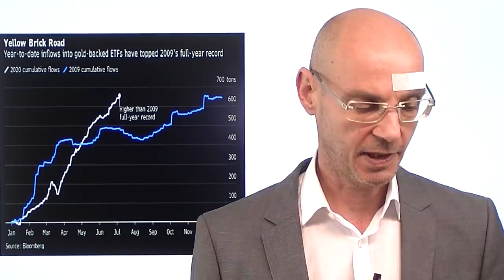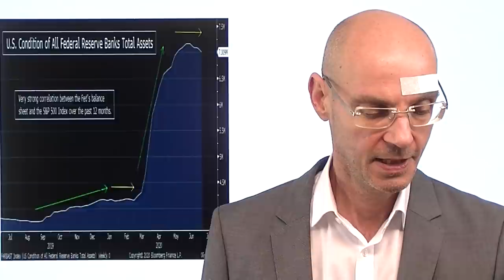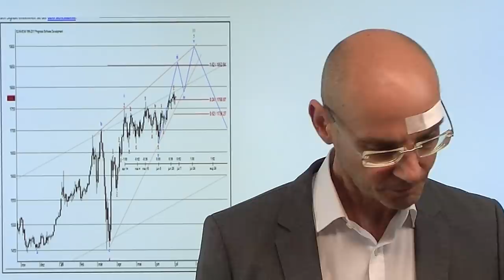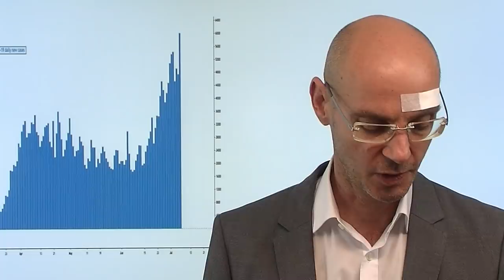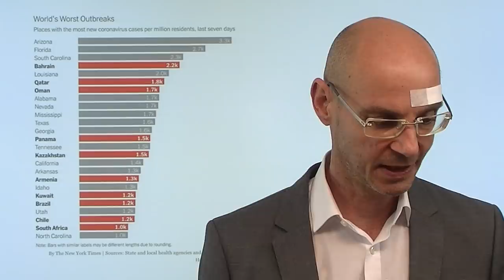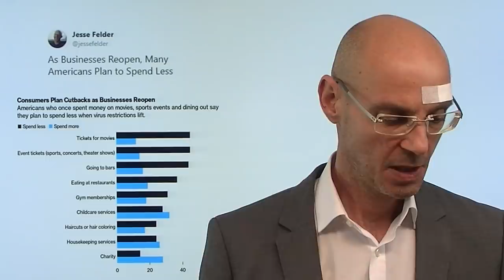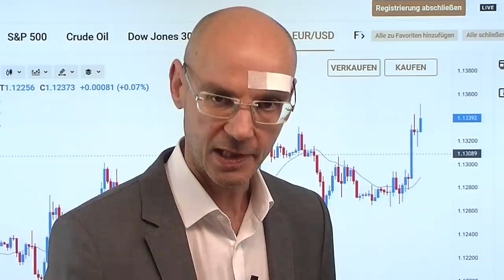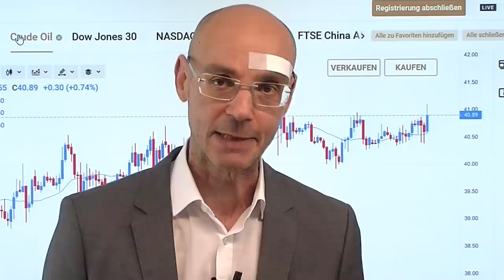Gold: Wie hoch klettert das Edelmetall? Marktgeflüste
Das Highlight des Tages ist der Anstieg von Gold über die Marke von 1300 Dollar! Wie weit wird der Preis noch steigen, nachdem deutlich mehr Geld als im Gefolge der Finanzkrise in ETFs geflossen sind, die Gold basiert sind? Ein entscheidender Punkt ist die Bilanz der Notenbanken - und bei der wichtigsten Notenbank der Welt - also der Fed - ist die Bilanzsumme derzeit leicht rückläufig, während die Bilanzsumme der EZB ein neues Allzeithoch erreicht. Je mehr digitales Geld die Notenbanken drucken, umso besser für den Preis von Gold. Im kurzen Zeitfenster dürfte noch Luft sein bis zur Marke von 1850 Dollar. Die Aktienmärkte heute volatil - zwischen Hoffnung auf eine Erholung der Konjunktur und den nach wie vor extrem hohen Corona-Zahlen in den USA..